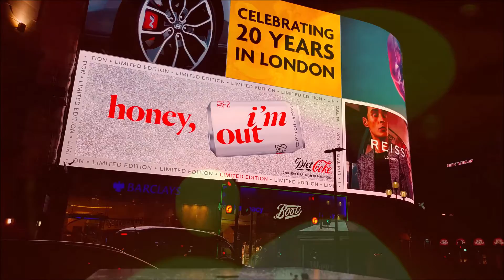Tome文芸館 アカリ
声の出演･BGM･詩･映像：Tome館長
同名の短い器楽曲に合わせ、自作自演。

君は

その名前ほどには
明るくない。

白熱電球ではなく
蛍光灯でもなく

ましてや
LEDではありえない。

優雅だったり
コミカルだったり

おどろおどろしかったり
悲痛だったりして

不安定で　危険で
落ち着かなくて　心配で

ほんのちょっとした吐息に
ゆれて消えそうな

ロウソクの炎が
ふさわしい。

[ Akari  ]

You are
Not as bright as your name.

You are
Not incandescent bulbs,
Not a fluorescent light.

Moreover
You cannot be an LED.

You are graceful, comical,
Awkward, sad, unstable,
Dangerous and uncomfortable.

You are
A candle flame

That seems to sway and disappear
With a slight sigh is appropriate.